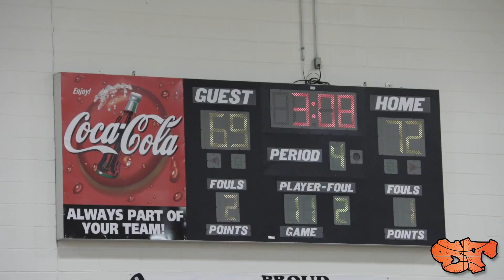Jabari Smith DROPS DEFENDER!!! | Sandy Creek vs. Milton COMES DOWN TO THE WIRE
Auburn Commit Jabari Smith Jr. and Ohio St. Commit Bruce Thornton square off